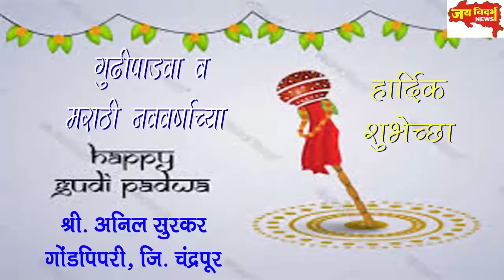बोरी परिसरात तेंदूपत्ता संकलनाला झाली सुरवात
हजारो हात लागले कामाला, आर्थिक मिळकत होणार